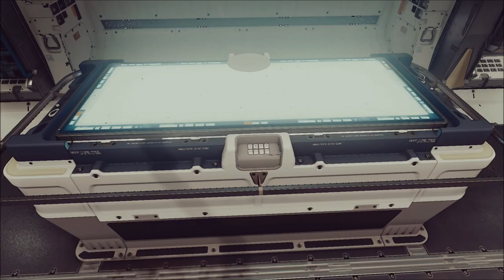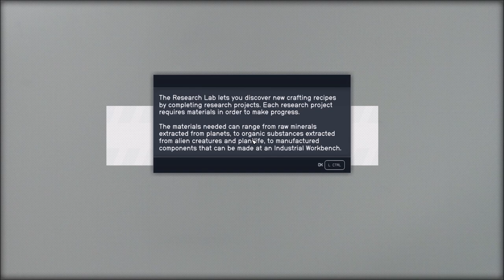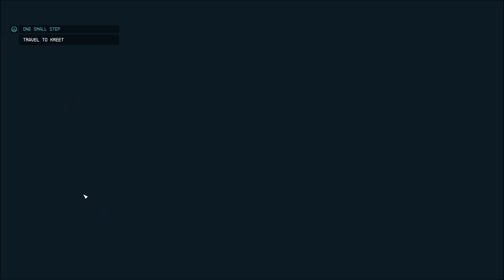Let's Play Starfield (Blind), Part 5: We Have Liftoff!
(Part 1 of 2) After thoroughly checking out what's on the ship that Barrett just gave to us, we very awkwardly get familiarized with operating this thing...